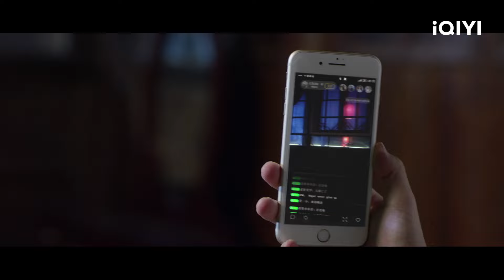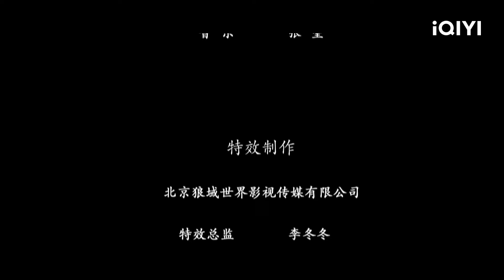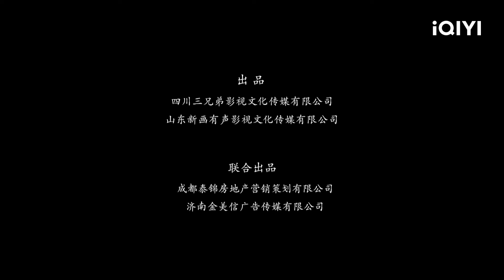《胆笑心惊》Scary Laughts 笑闹鬼宅 四兄弟猛鬼激斗大冒险 Multi Sub | 喜剧 惊悚 | 黄一飞 | iQIYI 爆笑影院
🤩猛鬼差馆 四条友斗古宅邪灵 👍喜剧 惊悚

【电影简介】
主演：黄一飞 / 张舒沦 / 熊艺岚 / 陈婷 / 罗云琦
类型：喜剧 惊悚
描述：张臣经常梦见一古代女子，但梦的最后总是被其狰狞的面孔吓醒，后来他在网上看到了他梦中的地方，于是准备和好友武侠过去一探究竟。在路上他们遇见了为写恐怖剧本而去找灵感的兰溪和厉智，于是四人结伴而行。到了那个地方后，灵异事件不断发生，四人在小贤（张臣梦中的女子）的帮助下，逐渐接近真相，最后齐心协力打败了邪恶势力，并救下了被老妖操纵的小贤。